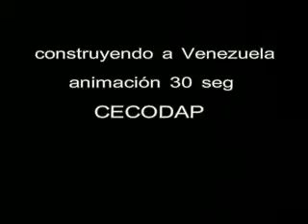Construyendo a Venezuela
Micro realizado por Cecodap en el año 2002, que mantiene su vigencia y nos hace un llamado a reflexionar.